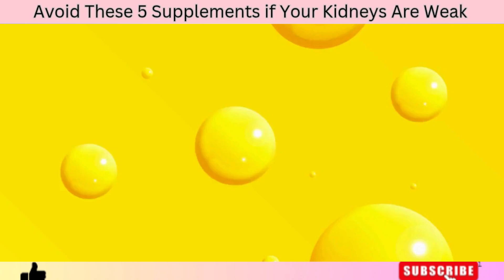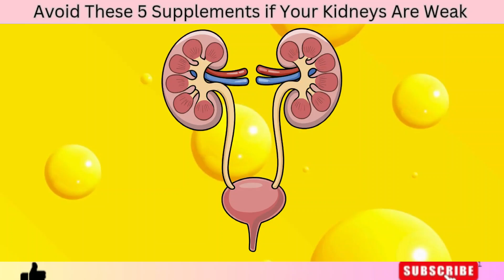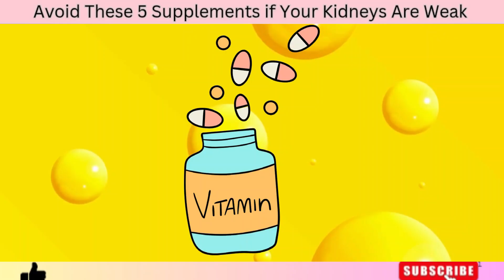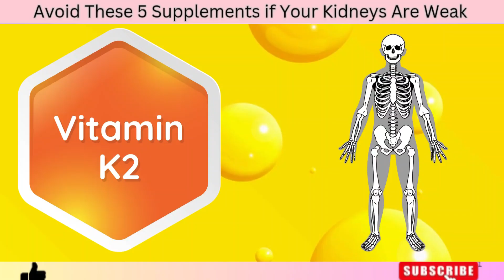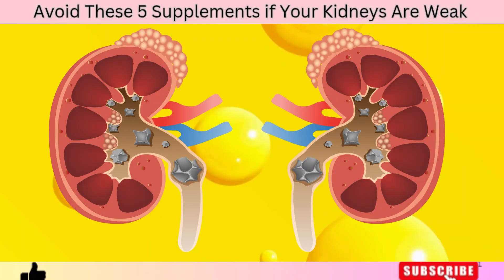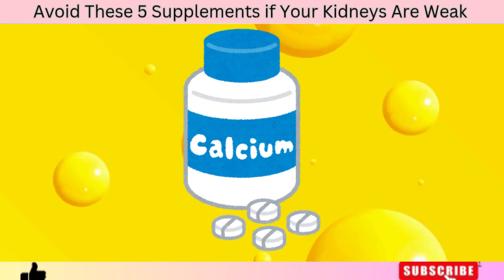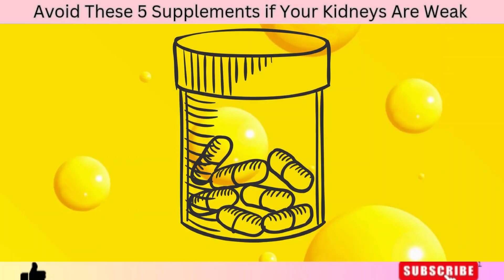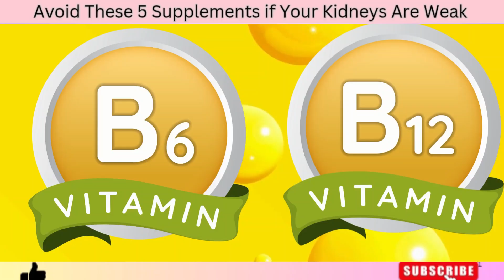Kidney Warning: 5 Popular Supplements You Should Never Take with Weak Kidneys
If you have weak kidneys, proteinuria, or early signs of kidney disease, this video could save your life. Many people don’t realize that some of the most popular supplements — even the ones promoted for energy, heart health, and bone strength — can silently worsen kidney damage. In this detailed video, we’ll uncover 5 common supplements you should never take if your kidneys aren’t functioning at 100%.

You’ll discover why certain vitamins and minerals that seem harmless, such as potassium, magnesium, and calcium, can become dangerous in people with compromised kidney function. We’ll also discuss how herbal detox blends and high-protein supplements can overwork your kidneys, increase creatinine levels, and trigger electrolyte imbalances that may even lead to heart complications.

🚫 These supplements are often marketed as “healthy,” but when your kidneys are weak, they can do more harm than good.
💡 You’ll also learn what happens inside your kidneys when these supplements build up, and how to identify the early warning signs that your kidneys may be struggling to filter waste properly.

By the end of this video, you’ll know exactly which supplements to avoid, what to replace them with, and how to support your kidneys naturally through food, hydration, and lifestyle changes backed by scientific research.

🩺 If you’re managing conditions like proteinuria, high blood pressure, diabetes, or chronic kidney disease (CKD), this information is especially important before taking any over-the-counter supplement.

💧 Your kidneys are your body’s filters — once they fail, recovery is extremely difficult. Don’t risk them by taking the wrong supplements. Watch this video to learn how to keep your kidneys safe, healthy, and strong.

1. The Content is NOT intended to be used as a substitute for professional medical diagnosis, advice, or treatment. Please ALWAYS seek the advice of a physician or other qualified health provider with all questions that you have related to or about, a medical condition. Never ignore professional medical advice or delay getting medical advice because of something that you have watched on YouTube.
2. If you think you may have a medical emergency call 911 immediately.
3. Wellness Bubble does not endorse or recommend any specific tests, physicians, products, procedures, opinions, or other information that may be mentioned in our videos. Relying on any information that is provided by Wellness Bubble, its employees, or others appearing in the content is solely at your own risk.